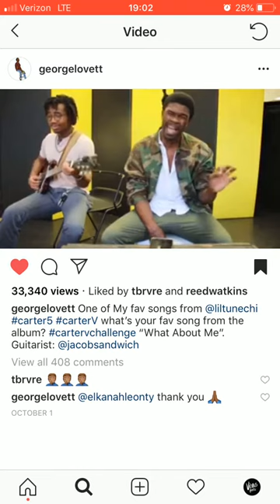Lil Wayne ft. Post Malone - "What About Me?" | George Lovett Cover